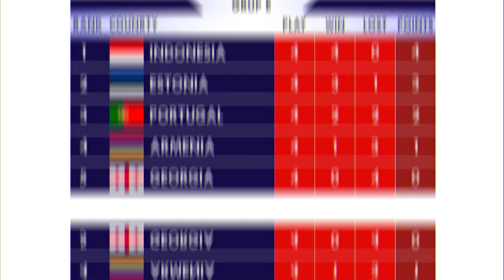Hasil Suhandinata Cup 2023 : Indonesia Ke Perempat Final Usai Juara Grup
Hasil Suhandinata Cup 2023 : Indonesia Ke Perempat Final Usai Mengalahkan Estonia Dengan Skor 5:0 Dan Menjadi Juara Grup E suhandinatacup2023 suhandinatacup2023 BWF World Junior Mixed Team Championships 2023 for Piala Suhandinata Cup 2023